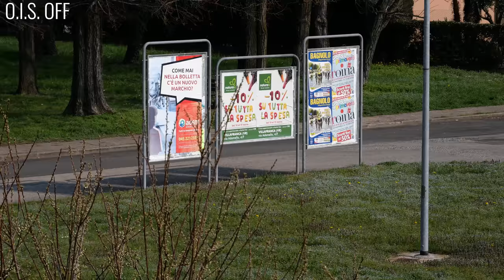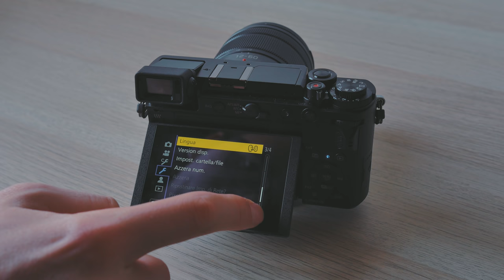Recensione Panasonic GX9 - Praticamente un downgrade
GX9 su amazon
GX8 su amazon
G7 su amazon

La mia attrezzatura:
♦ Panasonic GX8
♦ Sigma 16mm f/1.4
♦ Rode SmartLav+
♦ Andoer testa fluida
♦ Kit Softbox